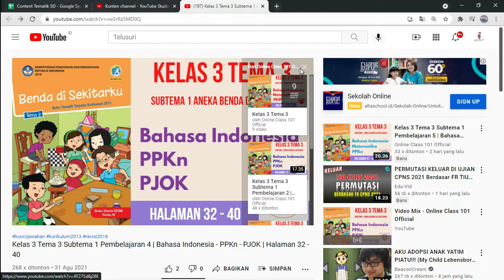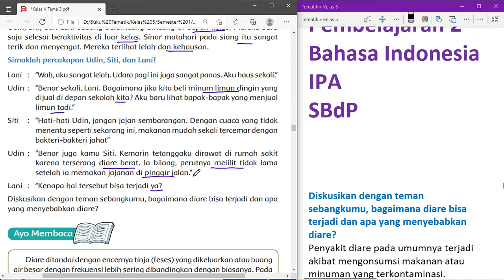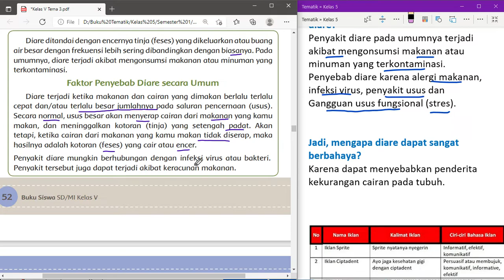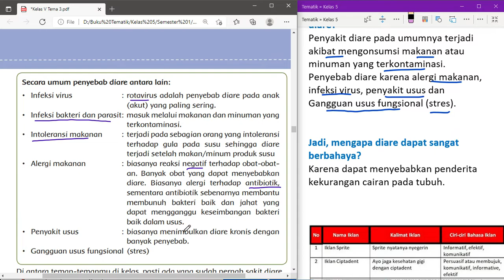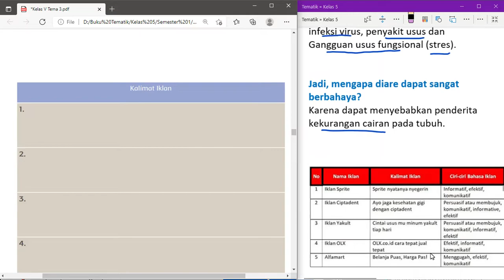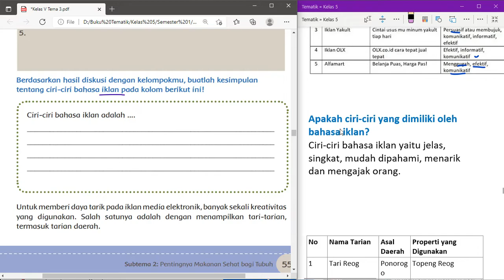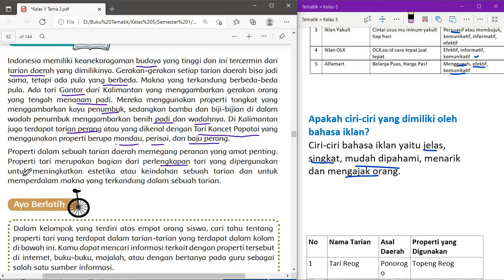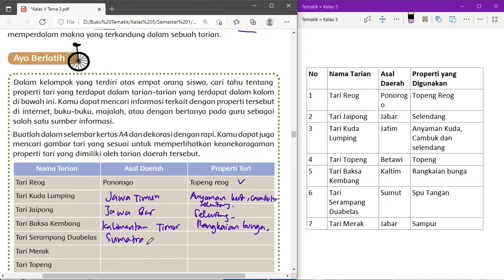Kelas 5 Tema 3 Subtema 2 Pembelajaran 2 | Bahasa Indonesia - IPA - SBdP | Halaman 52 - 57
Kunci jawaban Kelas 5 Tema 3 Subtema 2 Pembelajaran 2 mata pelajaran Bahasa Indonesia - IPA - SBdP di Halaman 52 - 57